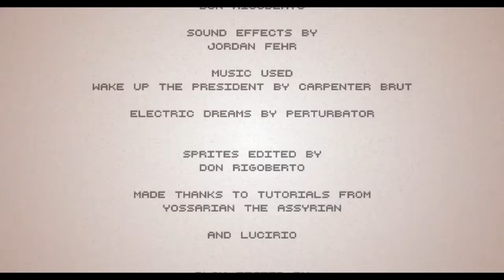White House | Hotline Miami 2: Wrong Number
You ever wondered what happened at the White House, a few moments before the nuke struck? Well, let me tell you this, I found this secret thing...

First, what I had to do, was try and get at least a D on every single level. You know how hard it is to intentionally be bad at the game? Right after Apocalypse, you will have to hold down the buttons W and H. I think these stand for White House, that's the most logical answer. These aren't that hard to do, but they're quite tedious, except of the W and H thing. If you want to play this level for yourself, go ahead and give it a try by doing what I just described!

For further details about how I found this out, you can read this pastebin I put together